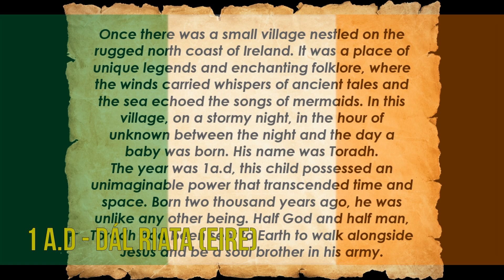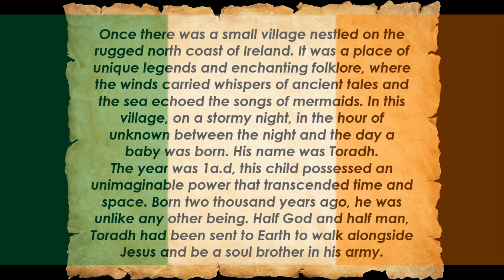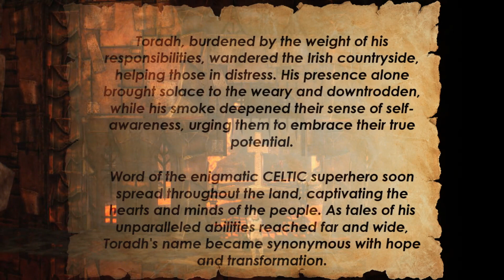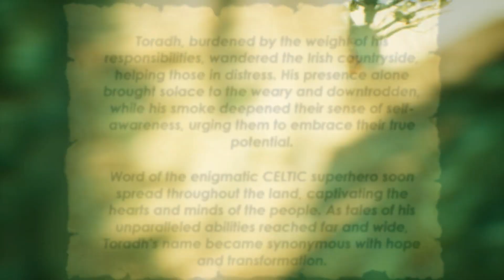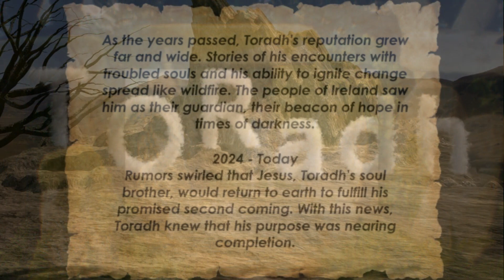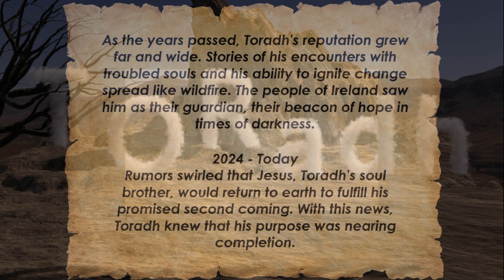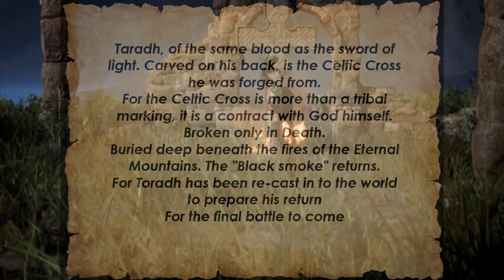Celtic Toradh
WELCOME to MY SuperHero
The Celtic Superhero - Toradh - "Brand New"
Episode 1: The Intro
Irelands First True Celtic Superhero with super powers.
(P.S. Who could be looking for a crew?)
The world needs heroes and this world needs Toradh. The power of the Conscience. A mysterious black smoke emitting from his body, that is a universal power To turn the evil of men and women's actions in to their own consciences.
Toradh is a powerful "New but old" Celtic Half God -  Half Man Hidden in quiet quests, he was born in 1 A.D, and he has walked the Earth for 2000 years unknown, until he is needed